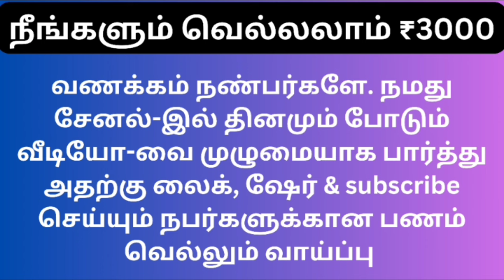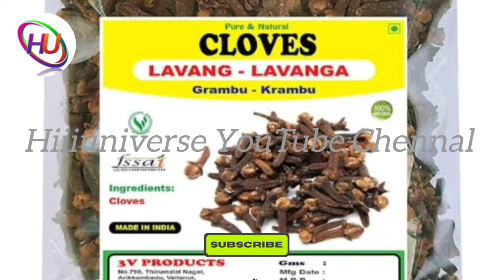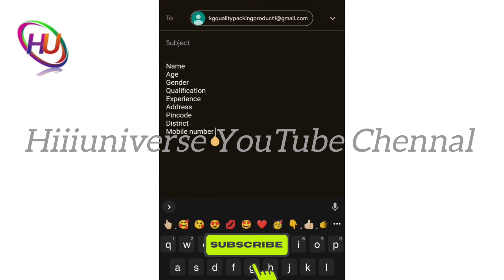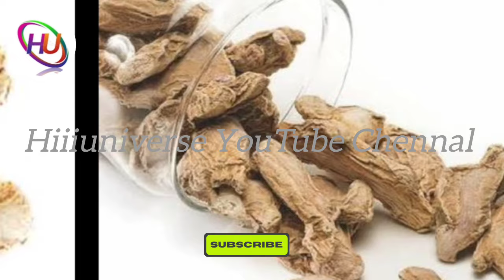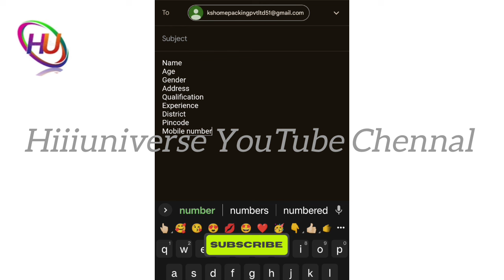கிராம்பு பேக்கிங் செய்து தினமும் ₹450 சம்பாதிக்கலாம் / தமிழ்நாடு முழுவதும் உடனே ஆண்கள்,பெண்கள் தேவை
⭕️பேக்கிங் வேலைக்கு அப்ளை பண்ணுங்க உடனே கிடைக்கும்.

நமது சேனல் -இல் போடப்படும் வேலைவாய்ப்பு செய்திகள் கீழ் குறிப்பிடப்பட்டுள்ளன 👇👇👇👇

📣Women Jobs
📣Mobile Jobs
📣Online Jobs

@Hiii Universe  👈👈👈